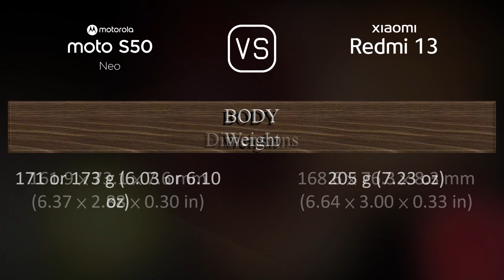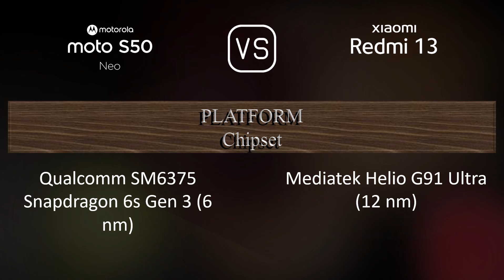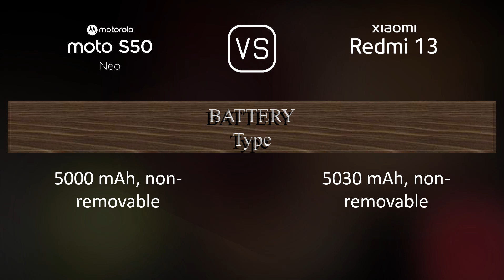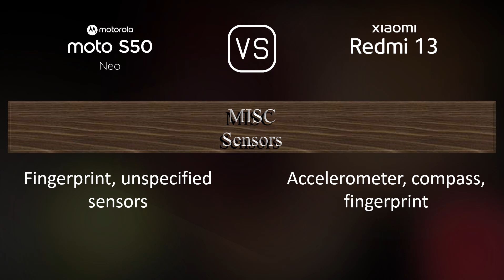Motorola S50 Neo vs. Xiaomi Redmi 13: A Comparison of Specifications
This video overviews the Motorola S50 Neo and the Xiaomi Redmi 13 in a parallel comparison of specifications.

00:33 LAUNCH
00:41 NETWORK
00:44 BUILD MATERIALS
00:55 BODY
01:09 DISPLAY
01:24 PLATFORM
01:38 STORAGE
01:49 MAIN CAMERA
02:06 SELFIE CAMERA
02:17 SOUND
02:24 CONNECTIVITY
02:49 BATTERY
03:07 MISC